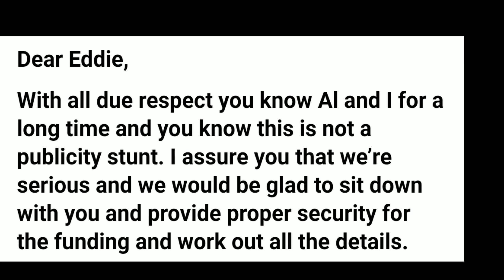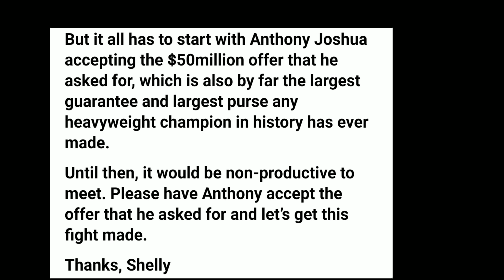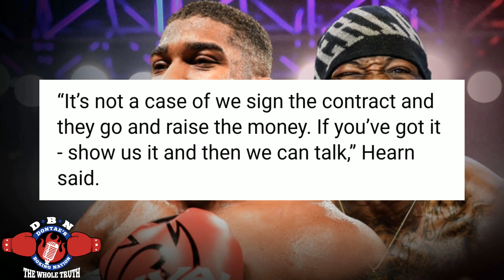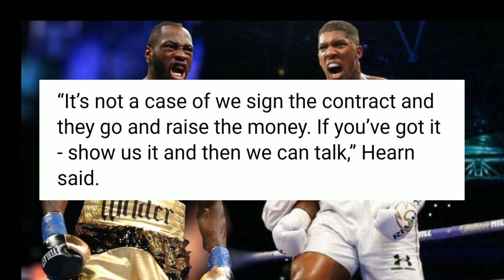DEONTAY WILDER PUTTING MAJOR PRESSURE ON ANTHONY JOSHUA TO ACCEPT $50 MILLION OFFER